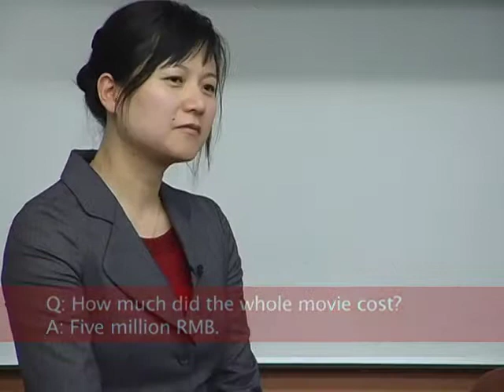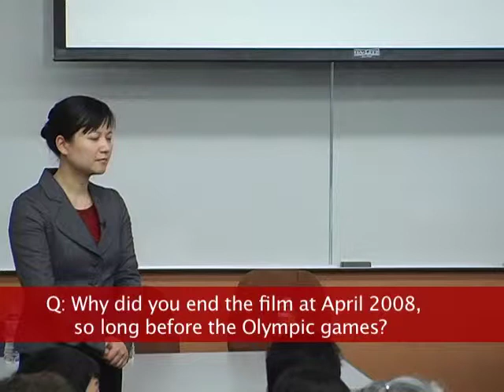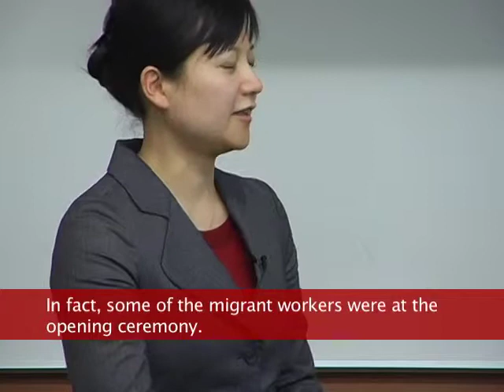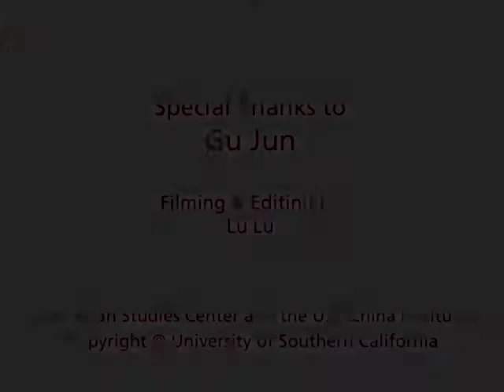Q&A With "Dream Weavers - Beijing 2008" Director Gu Jun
7 years of filming, 5 Olympic stories, 1 nation's preparation for the biggest sporting event in the world. Dream Weavers - Beijing 2008 is the first documentary that took 7 years to research, investigate, pursue and film 5 Olympic stories leading to China's first Olympic Games.

About Filmmaker Gu Jun
Gu Jun graduated from the Beijing Film Academy in 1991. With a strong interest in anthropology and sociology, Gu took on a directorship position at China Central Television (CCTV) in 1993 and focused on documentary filmmaking. As she researched, interviewed and filmed people, places, and events, her knowledge on social practices and social investigation increased. When it was announced that the 29th Olympic Games were awarded to Beijing in 2001, Gu began to divert her attention on how the Olympics will impact Beijing, and for the next 7 years, dedicated herself to doing up-close research and investigation to capture preparations for the Olympic Games in the documentary film Dream Weavers - Beijing 2008.